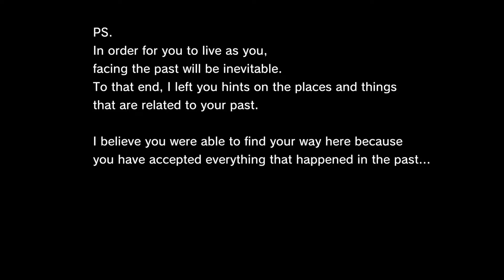Gothic Murder (Switch) - Playthrough (With Commentary) 10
Full Game Title : Gothic Murder: Adventure That Changes Destiny

What started as a broken cup led to a lot of unforeseen events.